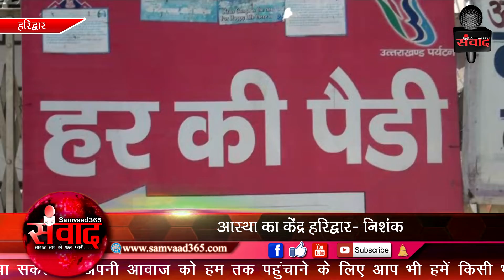पूरे विश्व की आस्था का केंद्र है हरिद्वार- डॉ. रमेश पोखरियाल निशंक SAMVAAD365